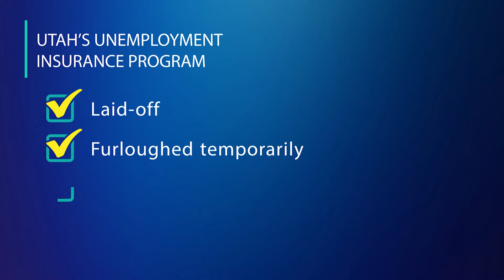Guión del Video de Seguro de Desempleo para Audiencias de Refugiados de Idiomas Múltiples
Spanish - Guión del Video de Seguro de Desempleo para Audiencias de Refugiados de Idiomas Múltiples